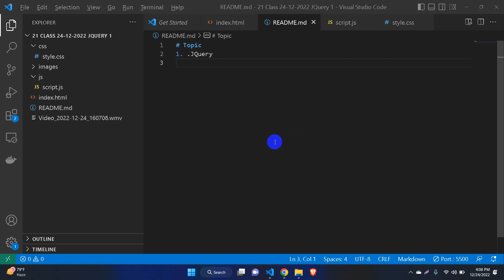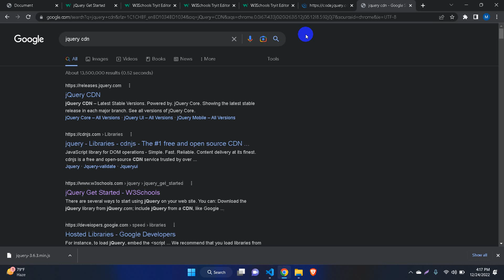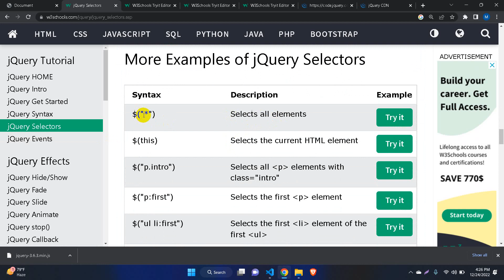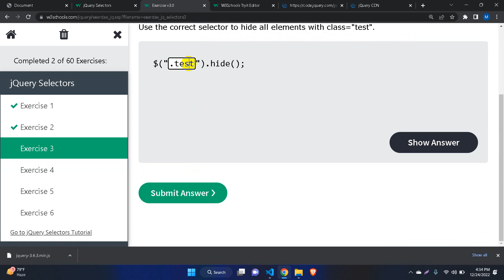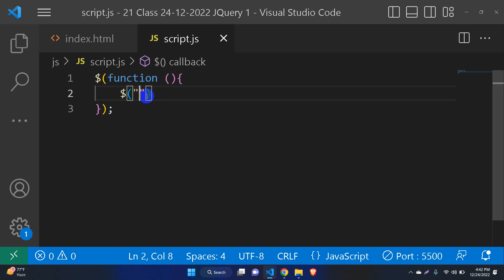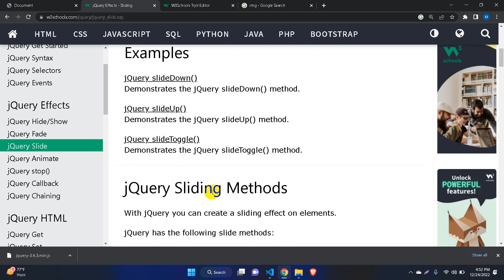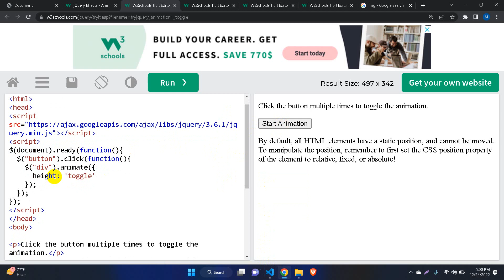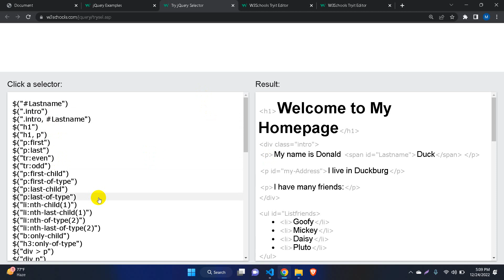JQuery Lecture 1 | Responsive Web Design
JQuery